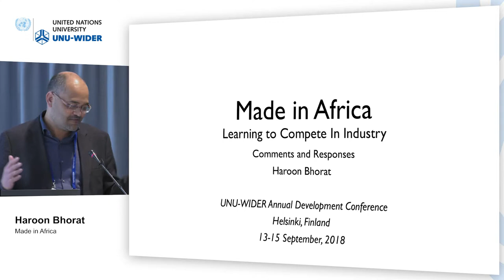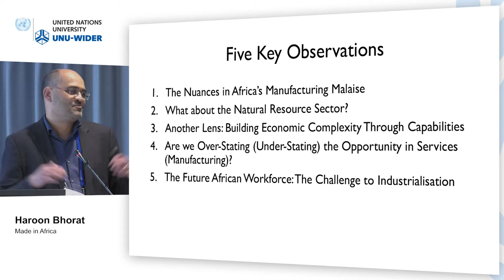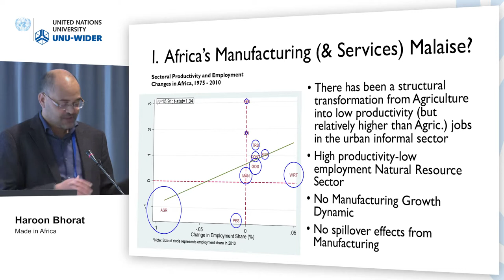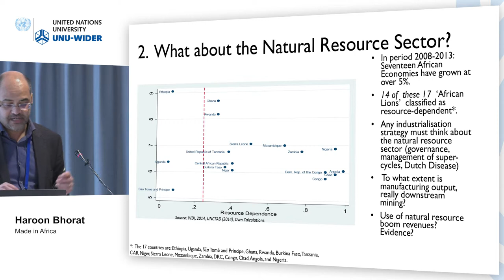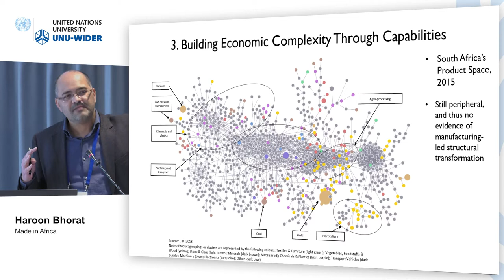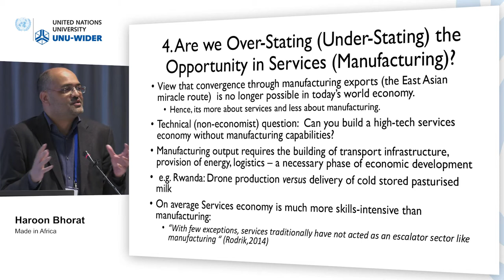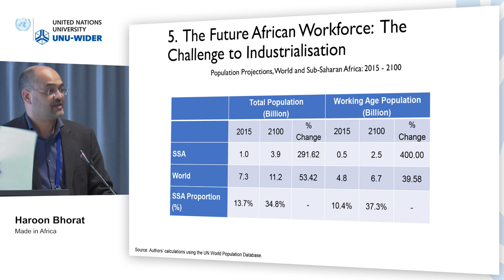Think development – Think WIDER | Parallel 2.2 - Haroon Bhorat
Parallel 2.2 | Made in Africa
Discussant: Haroon Bhorat​